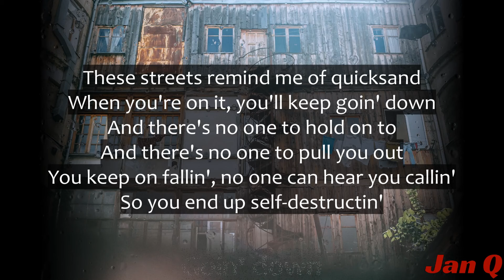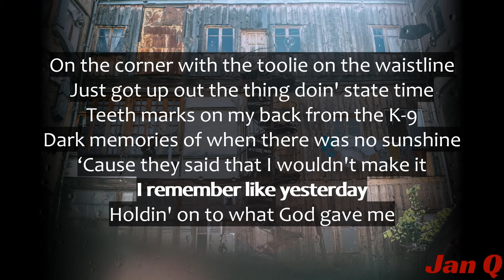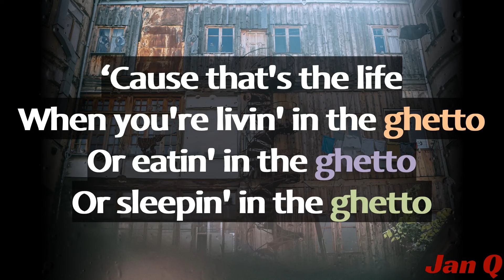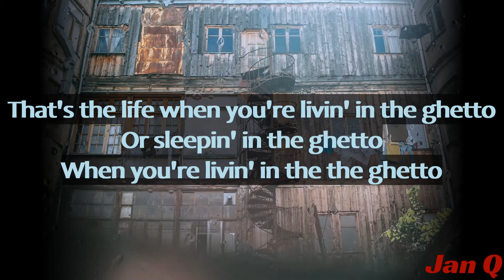Akon - Ghetto (Lyrics)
Producer, Associated  Performer, Drums, Bass  Guitar: B. Darius
Producer, Co- Producer: Akon
Studio  Personnel, Recording  Engineer: Aliaune "Akon" Thiam
Studio  Personnel, Mixer: Leslie Brathwaite
Associated  Performer, Guitar: Tony Love
Composer  Lyricist: Aliaune "Akon" Thiam
Composer  Lyricist: B. Darius

Ghetto · Akon

Photo by Maria Orlova